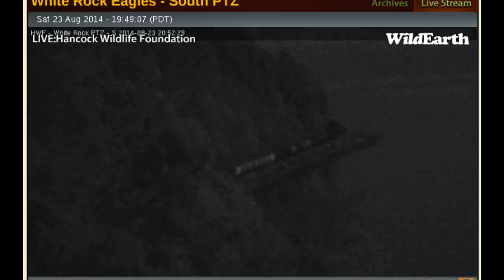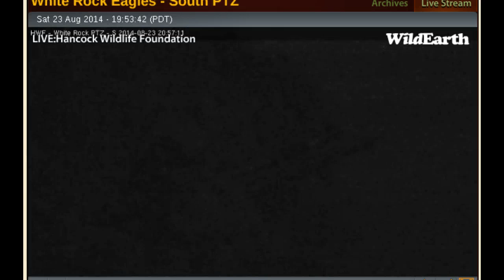WR ~ 8/23/14 Freight Train : By MassNoregon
8:45 PM Freight train heading to WR. seems to have stopped . started back to moving and got hard to see anymore.